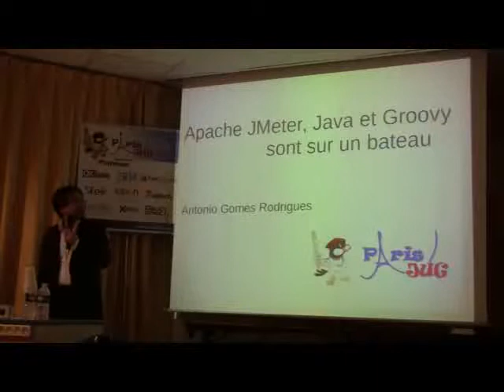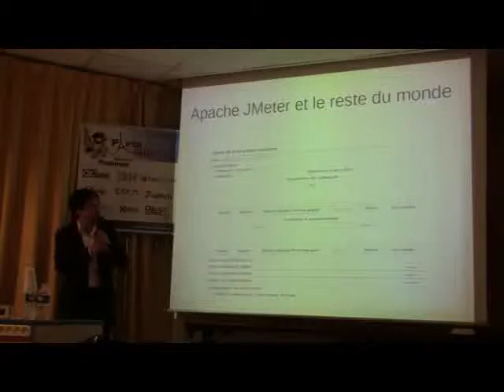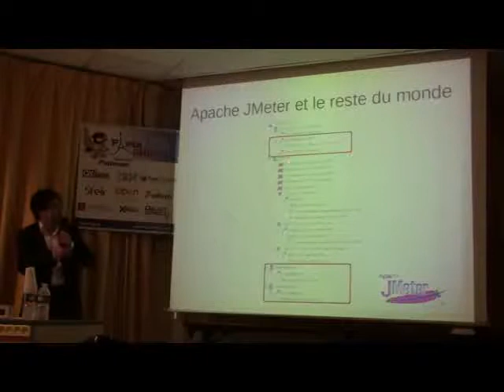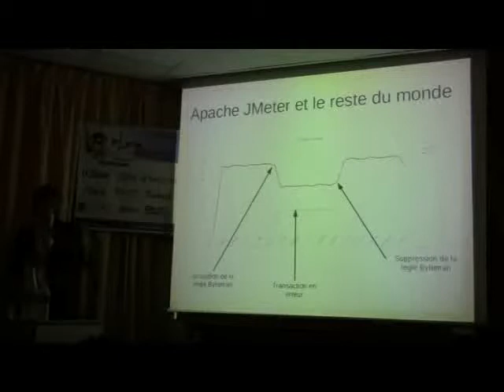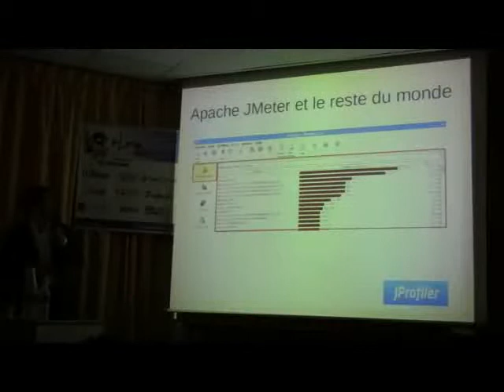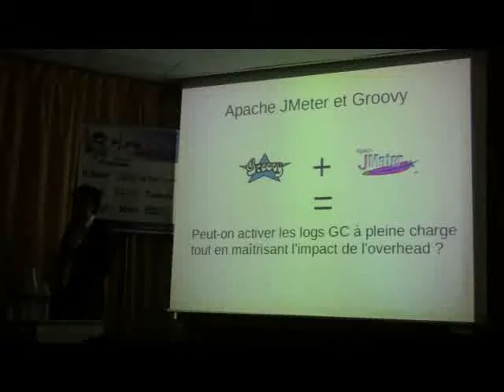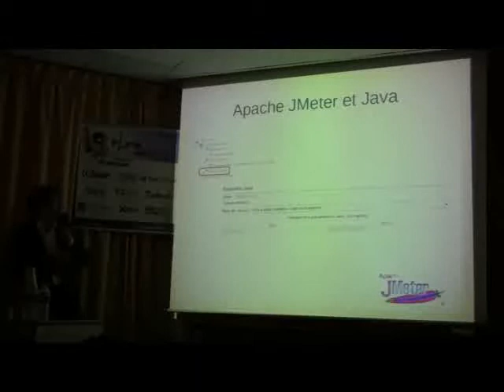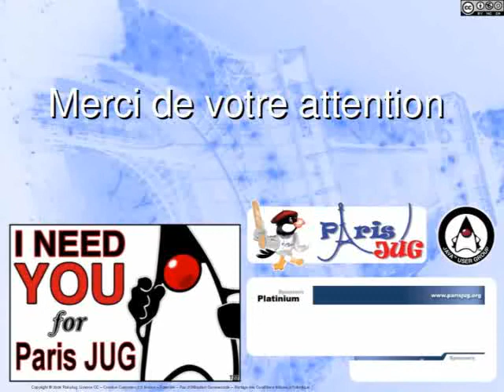Apache JMeter, Java et Groovy sont sur un bateau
Que ce soit d'évaluer le niveau de sécurité d'un captcha, chiffrer le coût en performance d'activation des logs GC d'une JVM ou d'activer/désactiver des fonctionnalités de notre application par JMX lors d'un test, l'outil de test de charge Apache JMeter offre un spectre de fonctionnalités avancées digne des meilleures solutions éditeurs. Venez découvrir les possibilités infinies qu'offre Apache JMeter associé à du Java et du Groovy

Antonio Gomes rodrigues